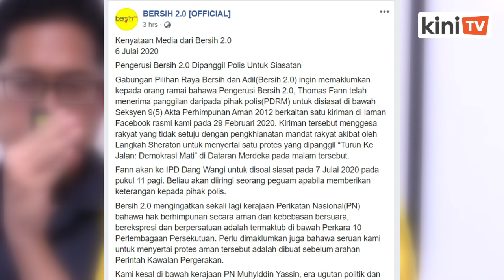Polis siasat pengerusi Bersih isu demo tolak 'Langkah Sheraton'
Pengerusi Bersih Thomas Fann akan disoal siasat esok berhubung tindakan mengajak orang ramai menghadiri tunjuk perasaan yang disebut "Turun Ke Jalan: Demokrasi Mati" di Dataran Merdeka pada 29 Februari lalu.

Jawatankuasa Pemandu Bersih 2.0 berkata Fann akan disiasat di bawah Seksyen 9 (5) Akta Perhimpunan Aman 2012.